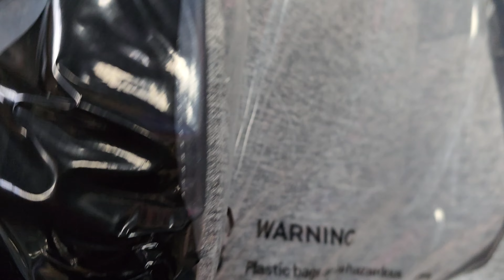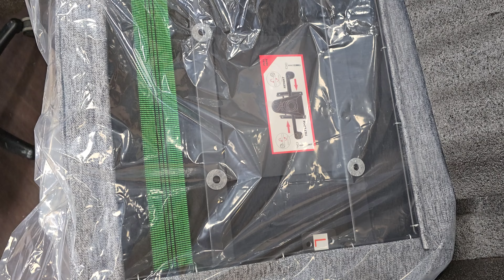Кресло геймерское BRAVE AF-2 Troll Grey едет в Пермь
Распаковка для Кирилла